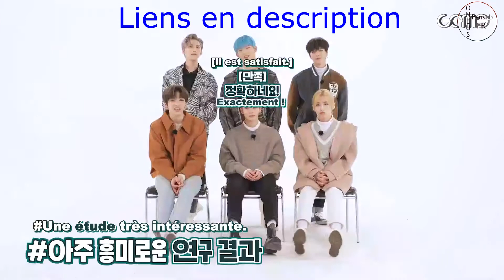[VOSTFR] ONEUS - Q&A Machine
Apprenons-en plus sur le comeback DEVIL et les routines des garçons grâce à la machine des questions-réponses !

Notes :
- Get ready with me est un format vidéo YouTube dans lequel on y retrouve le/la youtubeur.se en train de se maquiller et/ou de se coiffer avant de sortir.